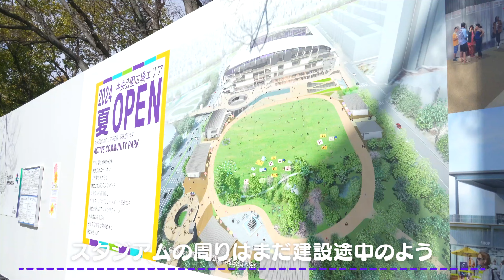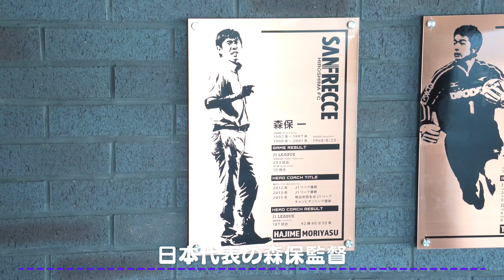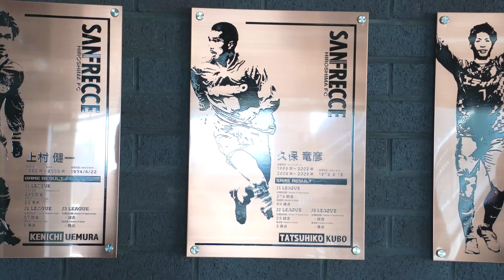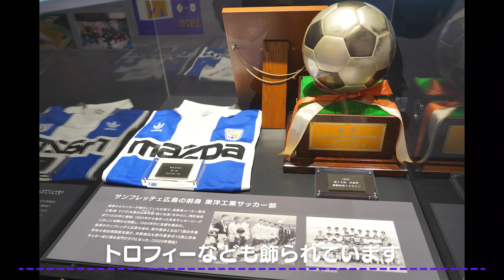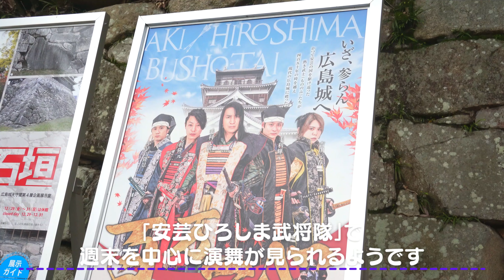【2024】広島旅～新スタジアム「エディオン ピースウイング広島」巡り・広島城で武将に出会う～【Hiroshima】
旅行好き夫婦のゆる～いvlogです。
久しぶりに【広島県】に旅行してきました。

今回は新しく完成したスタジアム【エディオン ピースウイング広島】、
そして【広島城】に歩いて行ってきました。
スタジアムではサンフレッチェ広島のオフィシャルショップや
ミュージアムを見ることができました。
広島城では踊る武将隊と遭遇しました。

 旅行やデートの参考になれば嬉しいです。

④【2023】広島・尾道旅～「海の見える極厚サンドイッチ店」「島巡りで彩り雑貨」「歴史＆芸術的寺院」【Hiroshima】
⑤【2024】広島旅～期間限定の「ピクミンテラス」・広島平和記念公園周辺あるき・お土産はココ！おりづるタワー・アンティークショップ～【Hiroshima】